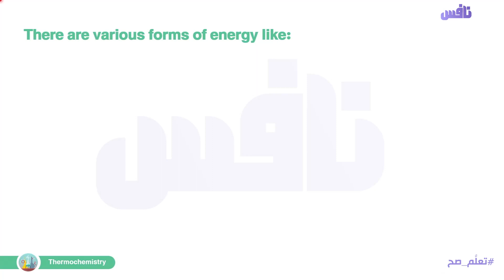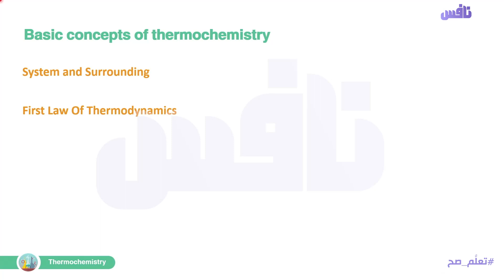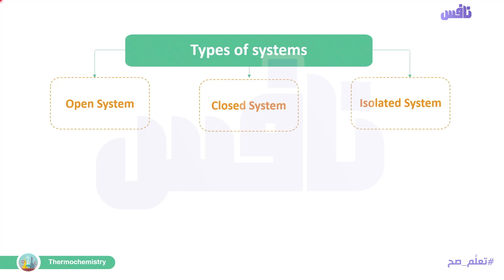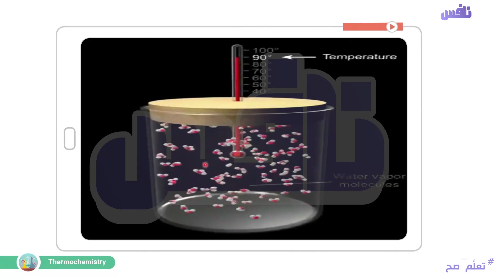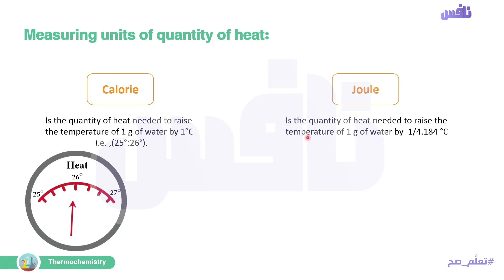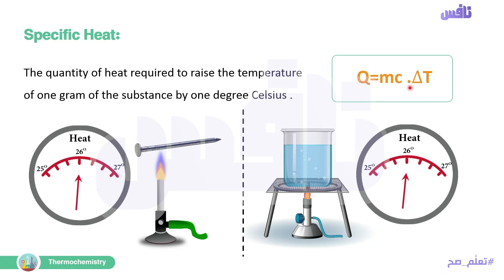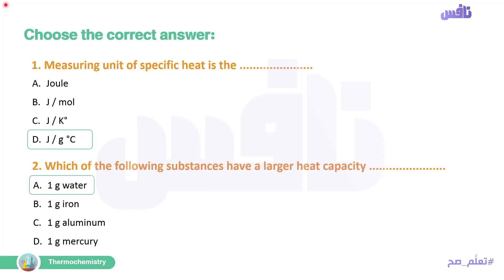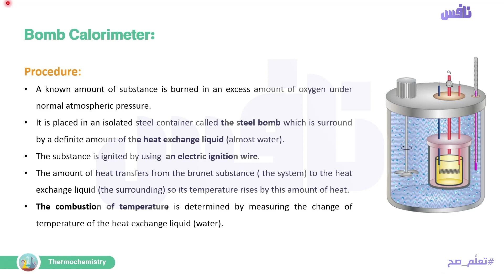Unit4- Chapter1 - Lesson 1 -Thermochemistry